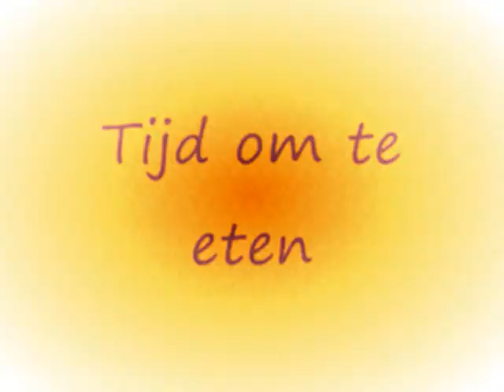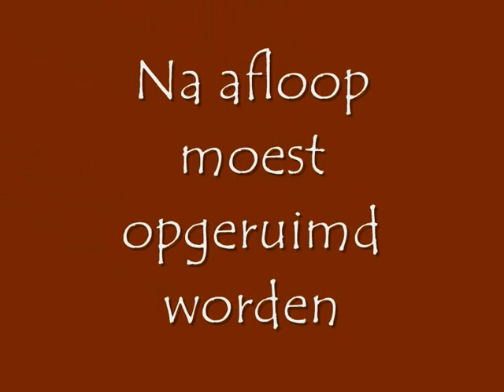Iraanse watergeus in brielle deel 2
My first movie editing experiance , catch withe an old sony ericson mobile phone.